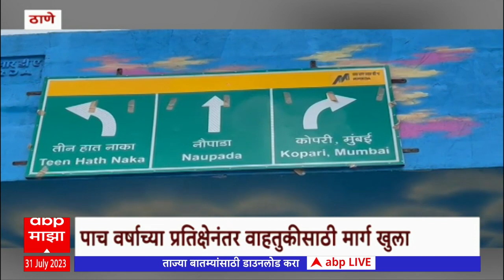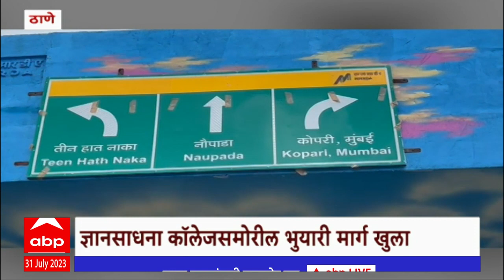Thane Tunnel : ज्ञानसाधना महाविद्यालयासमोरील भुयारी मार्ग वाहतुकीसाठी खुला, वाहतूक कोंडीतून दिलासा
Marathi News Today | Top News | Latest News Live Today | Marathi Batmya | Headlines Today | Maharashtra Political News | Monsoon Live Updates | Maharashtra Rain | Mumbai Pune Rain Live Updates | Vidhan Sabha Monsoon Session Live | विधानसभा पावसाळी अधिवेशन | मराठी बातम्या | ताज्या बातम्या | हेडलाईन्स टुडे | टॉप न्यूज एबीपी माझा